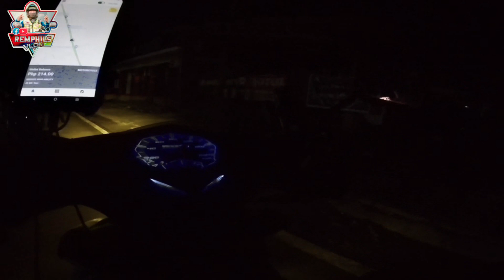NIGHT RIDE IN BULACAN